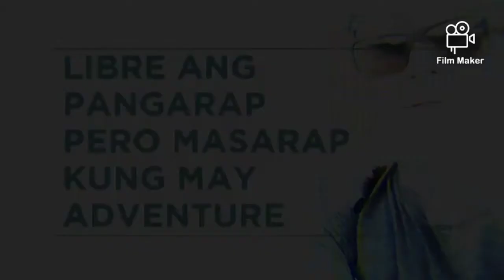Night Vision Glasses para sa pagmamaneho sa Gabi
Hirap ka ba sa pagmamaneho sa gabi? May solusyon para diyan!